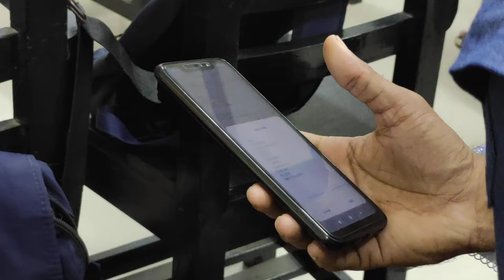Free Stock Video Footage - Youtube Free VIDEOS | Creative Common Youtube - No Copyright